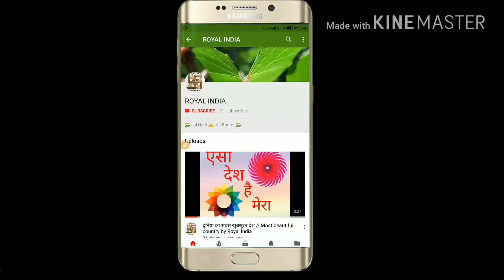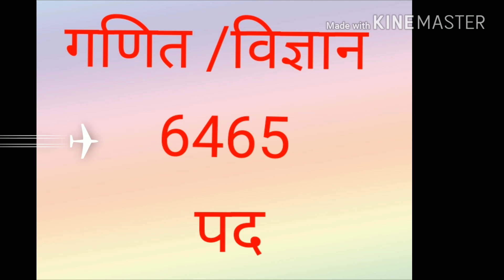रीट 2018 पदों का वर्गीकरण ।। सबसे ज्यादा किस विषय के होंगे पद यहाँ देखे ।। कितने पद रिक्त है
सबसे ज्यादा किस विषय के होंगे पद यहाँ देखे ।। कितने पद रिक्त है ,रीट के पदों का आधिकारिक वर्गीकरण - YouTube,रीट 2017 में पदों का वर्गीकरण व नई भर्तियां,विषय के होंगे पद ...,रीट से शिक्षको के 54000 पद भरने की स्वीकृति जारी ।। - YouTube,रीट में पदों को लेकर बड़ी खबर, reet 2018 में बढ़ाये पद क्या .